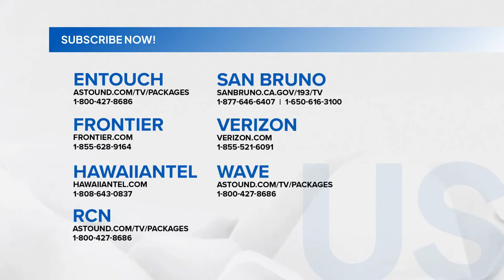Babae, nabagsakan ng tangke ng tubig pero hindi nasaktan | Saksi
Nakaligtas ang isang babae sa India na nabagsakan ng tangke ng tubig.

GMA Network Kapuso programs on GMA Pinoy TV